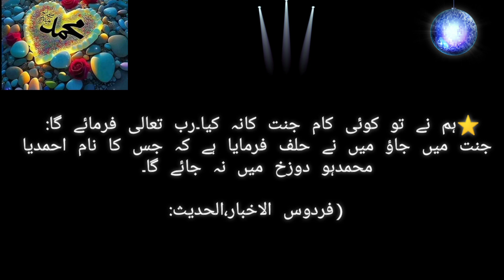Naam e Muhammad Rakhnay ki fazeelat